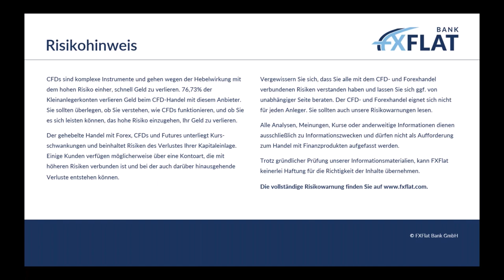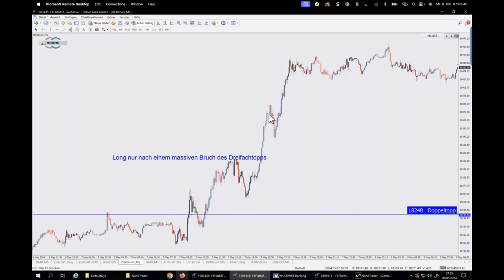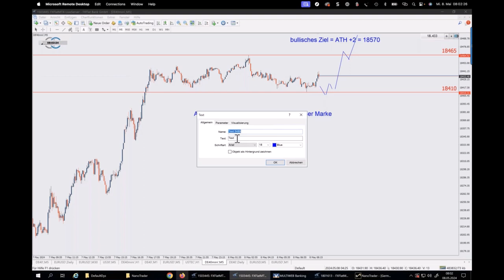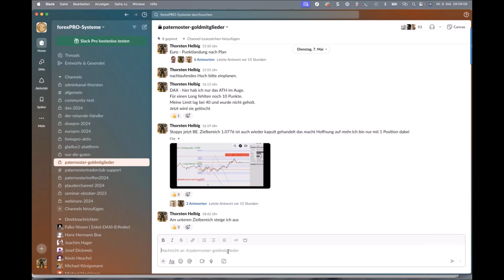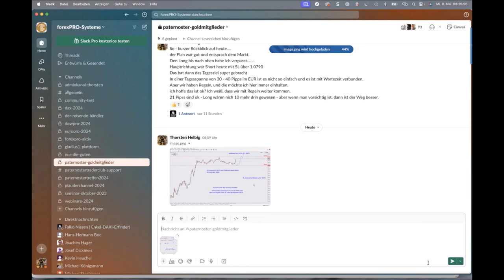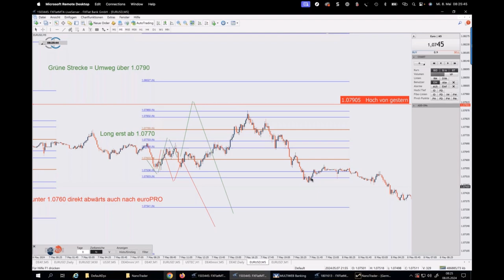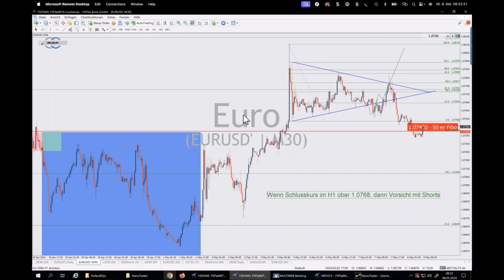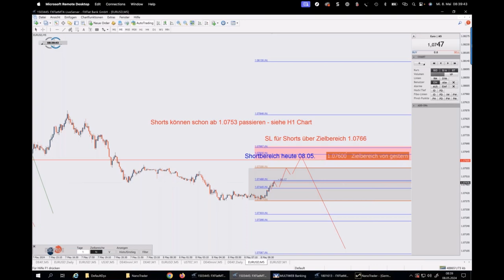Thorsten Helbig - Lernen & Handeln mit der forexPRO Community 08.05.2024